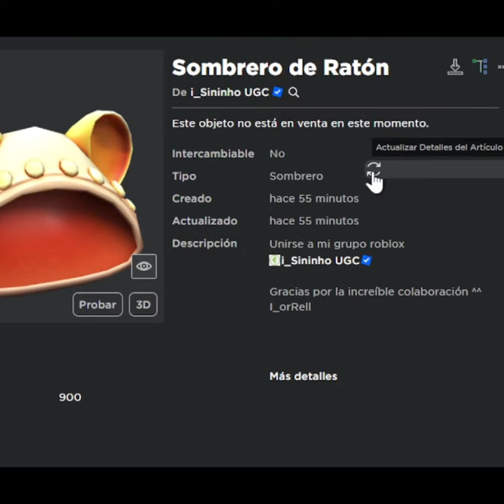Roblox Sniping UGC FREE LIMITED Sombrero de Ratón, FREE LIMITED#13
Sniping Free UGC Limiteds

Sombrero de Ratón con alrededor de 1-5k copias